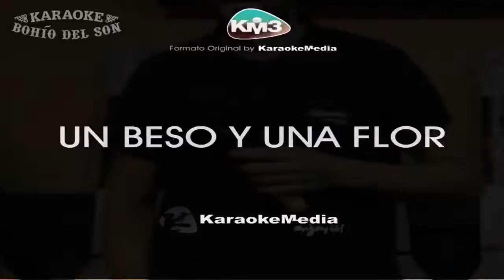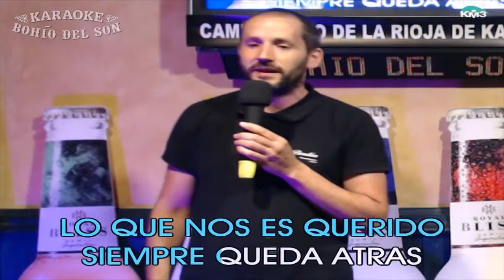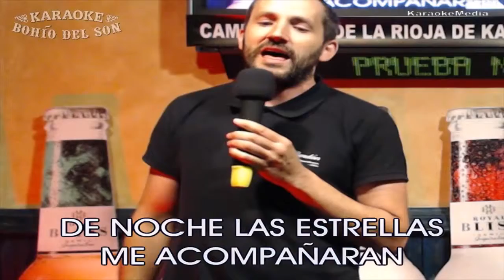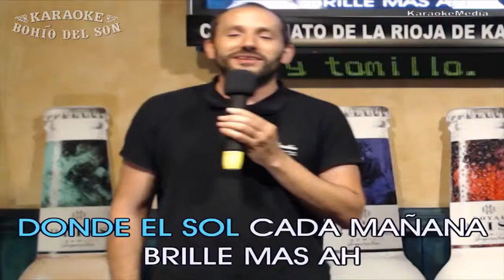VII CAMPEONATO DE LA RIOJA DE KARAOKE EN LOGROÑO.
Omar echaure  en la tercera sesión del VII Campeonato de La Rioja de Karaoke.